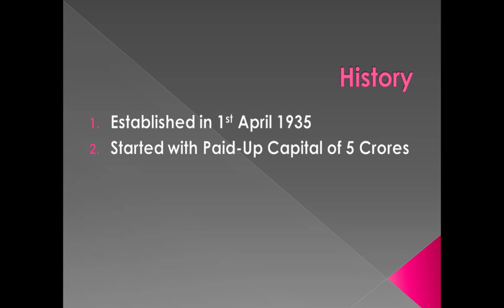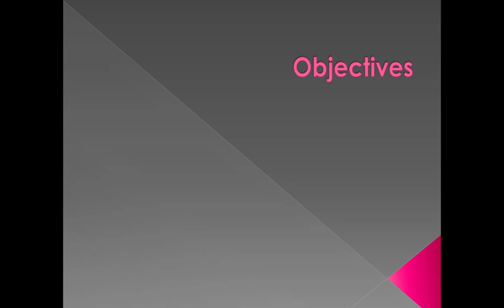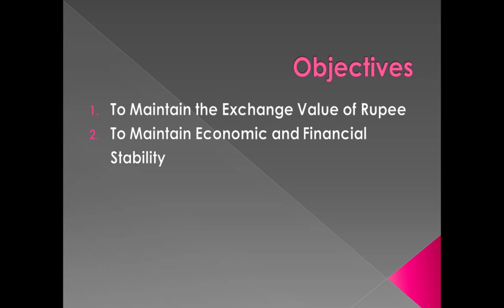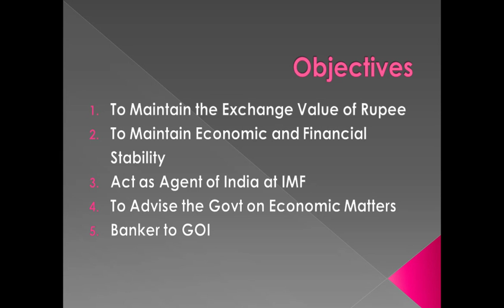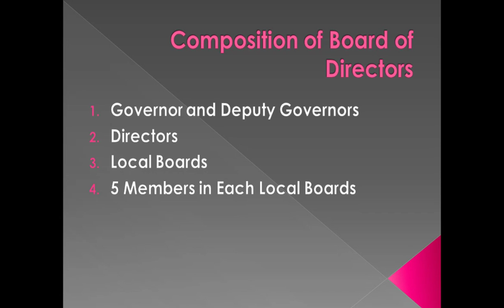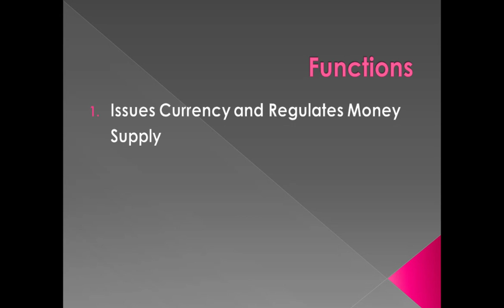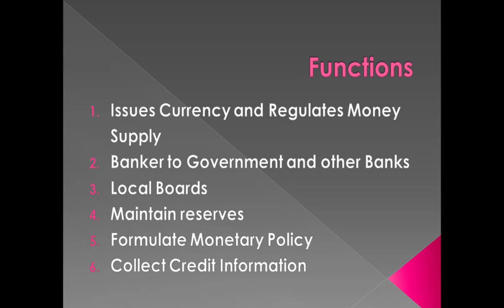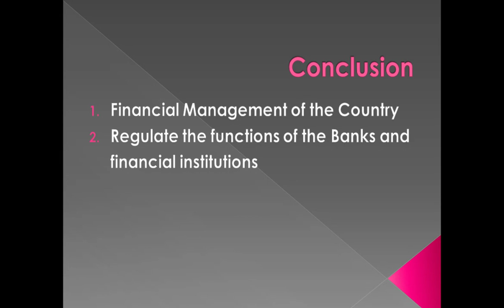RBI Act 1934 in Tamil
History, Objectives, Structure, Functions of RBI